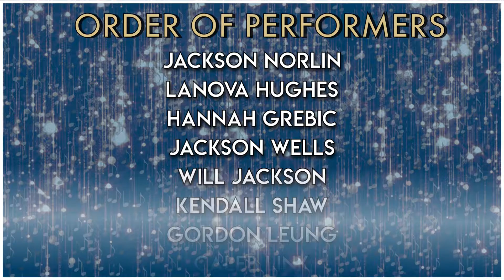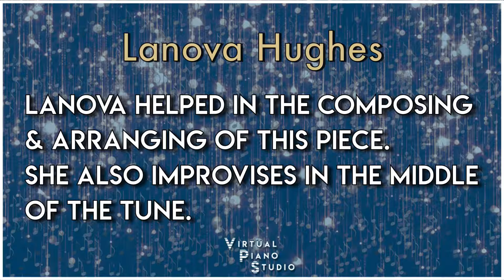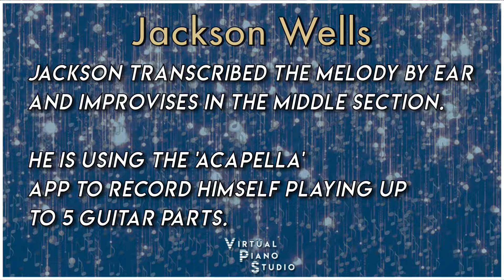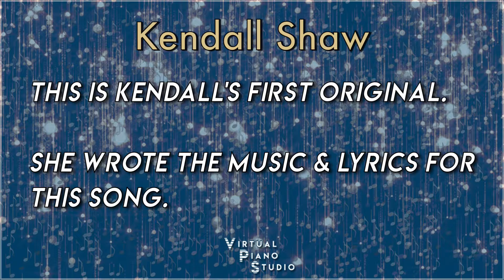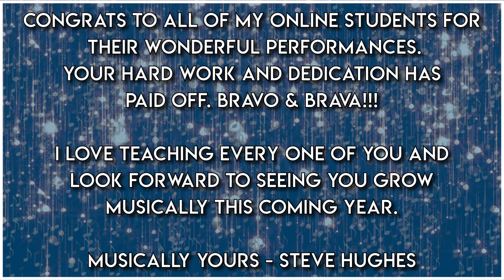Virtual Musicale - 3pm Online Recital - Virtual Piano Studio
Welcome to Virtual Musicale 2019 – the first official online recital for Virtual Piano Studio. This is the 3pm program. There is also another earlier program scheduled at 2pm. Thank you so much for attending & viewing this special event.

For this Livestream event, my students will be performing recorded performances from their home. Recording & critiquing yourself is a critical component of becoming a very good musician. In the process of doing this, you find out a lot about yourself and learn to evolve.
I’m very proud of my students progress and look forward to finding new & creative ways to perform & share your music.

The program will contain a mixture of young beginners to adult students, with a large variety of styles and performances: Classical, Jazz, Pop, Improvising, Original Compositions, Singing & Playing, & Guitar.

Here are the order of performers for the 2pm program:

Jackson Norlin
Lanova Hughes
Hannah Grebic
Jackson Wells
Will Jackson
Kendall Shaw
Gordon Leung
Caleb Link

During the Livestream, feel free to interact with positive commentary. I will be viewing alongside you and would love interaction.

After the Livestream, the recording will stay on the Youtube channel, just in case you missed it. The video is also available on the Facebook page:

Steve Hughes, NCTM